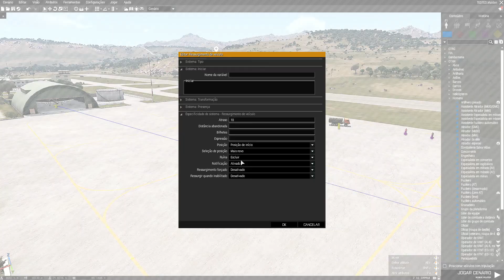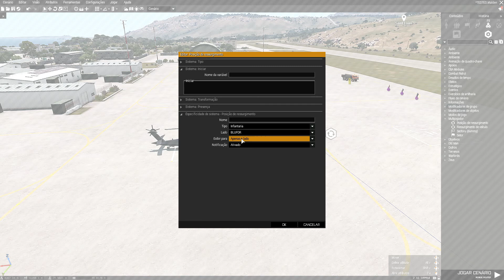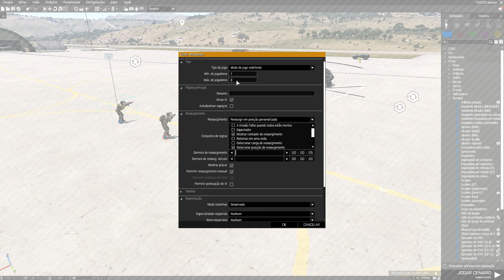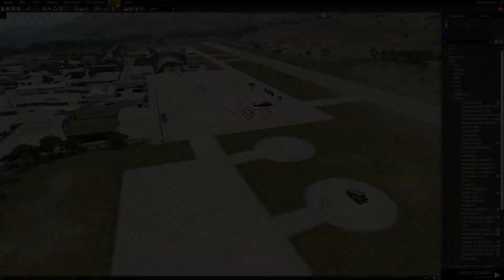ARMA 3 Respawn fixo e Móvel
Tutorial como criar setor de renascimento e resetar veículos.